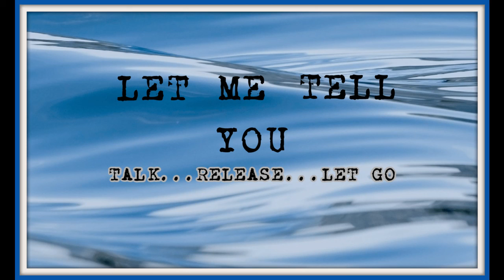One Movie You Could Watch Over and Over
Hello Friends!!
I am looking forward to reading your comments and starting our conversations!!  Always remember to STAY ENCOURAGED and BLESSED!!  In every way possible, strive to STAY FREE!!